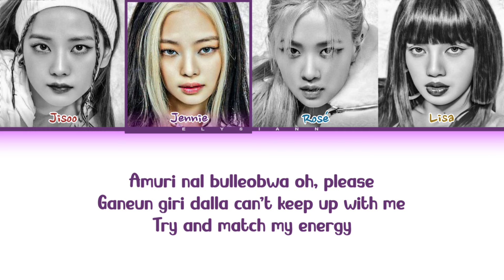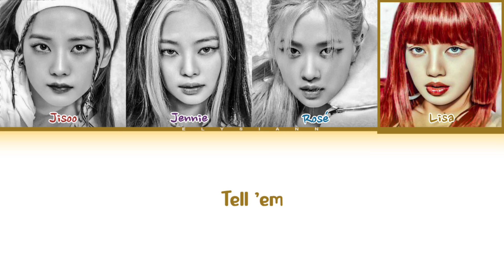[AI COVER] 'MEOW'-BLACKPINK BY MEOVV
all model by me